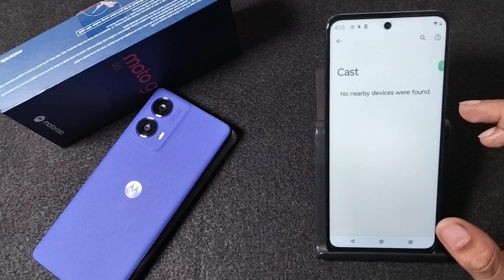How to use screen cast in Moto G45 5G || Moto me screen cast kaise kare